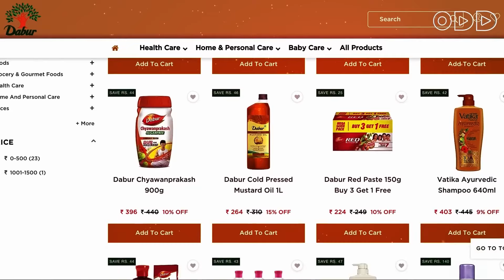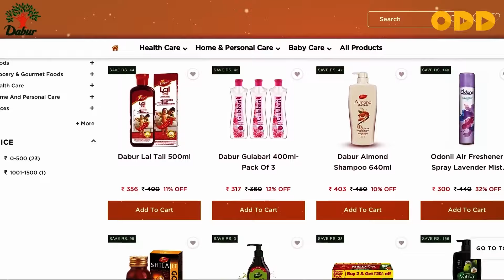How Dabur went from 0 to 10,000 Crores | Case Study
Did you know Dabur started with one man’s mission to make Ayurveda accessible across India? Founded by Dr. S.K. Burman in the 19th century, Dabur began with a doctor on a bicycle, treating people in villages for diseases like cholera and malaria. Today, it’s one of India’s biggest FMCG brands, valued at over one lakh crore!
In this video, we dive into Dabur's inspiring journey:

-How Dr. Burman’s commitment to Ayurveda and rural health transformed into Dabur – "Da" from doctor, "Bur" from Burman!

-From Dr. Burman’s personal mission to his son C.L. Burman’s ambition of nationwide Ayurvedic accessibility, the foundation was laid for one of India’s strongest distribution networks.

-Iconic products like Dabur Amla Hair Oil and Hajmola made Ayurveda a household name, strengthening Dabur’s reach in personal care and wellness.

-Expanding into healthcare with Dabur Pharma for cancer treatments, and entering international markets with innovative partnerships.

-A strategic move in 1993 saw the Burman family hand over executive roles, boosting Dabur’s revenue from ₹1,000 crores in 2001 to ₹10,800 crores in 2024.

-Dabur strengthened its online presence, especially during COVID-19, promoting immunity-boosting products like Chyawanprash and Honey.

-Efforts to reduce carbon footprints and embrace eco-friendly practices signal a future aligned with sustainability.

Dabur's journey is a powerful example of balancing tradition with innovation. As the world shifts towards a health-conscious and sustainable future, Dabur’s dedication to Ayurveda and modern transformation sets it apart.

Share your thoughts on Dabur's journey! Did you ever imagine that a multi-billion dollar company could begin in a small village?